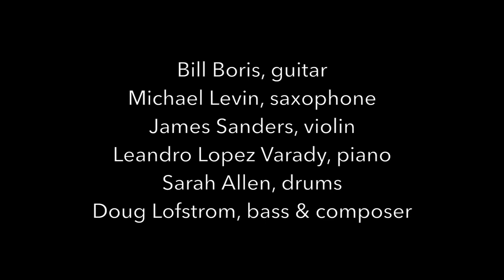Pan American Shuffle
A tune by Doug Lofstrom from the 1980's recently ressurected by the New Quartet.  With special guest Bill Boris, guitar, Michael Levin, sax, James Sanders, violin, Sarah Allen, drums, Leandro Lopez Varady, piano, Doug Lofstrom, bass.  Great playing all around!